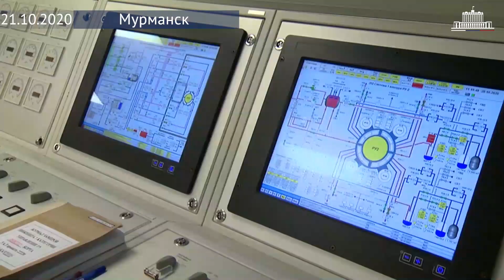Введен в строй атомный ледокол «Арктика»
Самый мощный ледокол в мире введен в строй в Мурманске. На атомном ледоколе «Арктика» поднят российский флаг. В торжественной приемке атомохода принял участие председатель правительства Михаил Мишустин.

Ледокол «Арктика» построен на Балтийском заводе в Санкт-Петербурге. Он может пробивать лед толщиной до 3 м и предназначен для сопровождения судов в арктических условиях. Конструкция судна позволяет использовать его как в море, так и в устьях полярных рек.

12 октября ледокол «Арктика» завершил переход из Санкт-Петербурга в порт приписки Мурманск. За 21 сутки атомоход преодолел около 4800 морских миль. Во время перехода ледокол специально вышел к географической точке Северного полюса, чтобы специалисты смогли собрать максимальный объем информации о работе судна в ледовых условиях.

«Арктика» – головной ледокол проекта 22220. Через пять лет на Северном морском пути будут работать уже пять ледоколов этой серии.